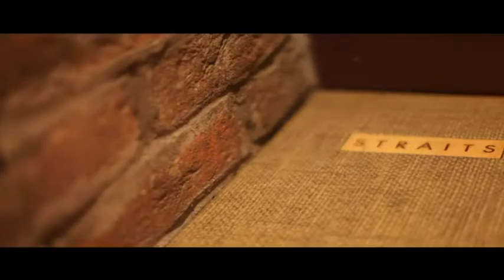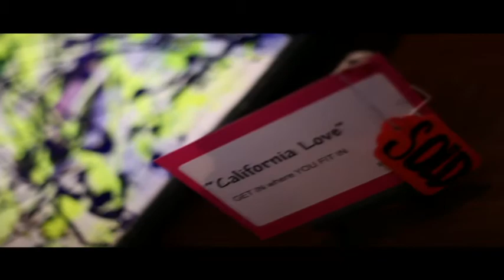LAILA ALI Debut Art Show At Straits of Exclusive Original Art Pieces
LAILA ALI Debut Art Show At Straits of Exclusive Original Pieces. Contact To Shoot Your Next Music Video, Commercial, TV Show, Reality Show/Reality Show Trailer, Documentary, Film, Movie, Acting Reel, Birthday Party, Filming Artist & Producer's in the Studio Recording & Making Beats, Behind The Scenes Footage/The Making of, Radio & Club DJ's On The Wheels of Steel/Hosting, Theatrical Play, School/College/Sorority/Alumni, Concert, Live Performance, Grand Opening, Movie Premiere/Any Type Premiere, Wedding, Funeral Service (A Celebration of Life While They Were Here), Children's Theatre, Workshop, Seminar, Club/Group Function, Night Club Event, Day Care, Real Estate Footage for Realtors, Promotional Events for Radio and TV, Church Event, Motorcycle/Car Club, Parody/Spoof Video or To Just Document Your Event. Facebook.com/JasonMillsProductions Twittter.com/JasonMillsProd